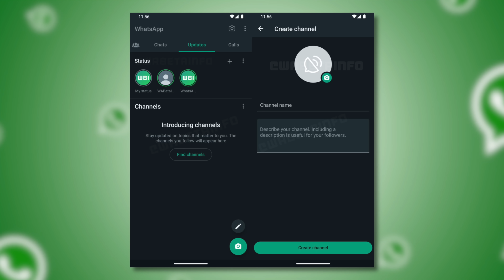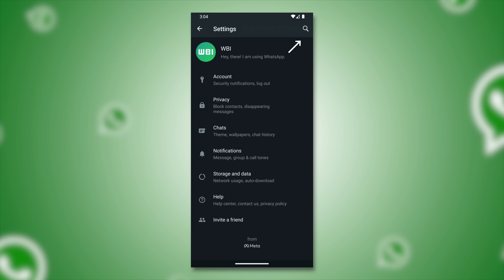Whatsapp ൽ ഇനി Status ഇടാൻ പറ്റില്ല!